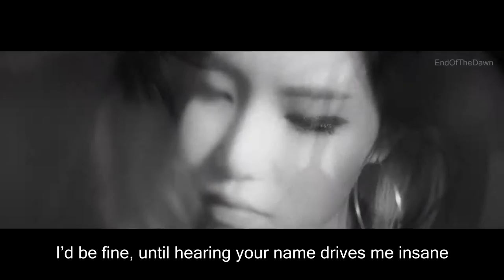Fiestar - Mini Mirror (Miniskirt remix 60FPS)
It has been a while since I uploaded something so I decided to upload this in 60 fps :D please tell me what you think about it.

I got inspired by GMIXMASHUP's Fiestar & AOA's mashup and made this one with only Fiestars vocals which sounded better to me than combined with AOA's vocals. With this type of mixes, I usually edit the instrumental too by making certain parts longer or shorter. You'll notice the difference when you compare it to the original :)

Also I won't take requests anymore since im not that active anymore. I do  want to make a bts mashup soon. Hope that will see the day of light someday :p

Hope you like it :) and have a nice day ^ ^